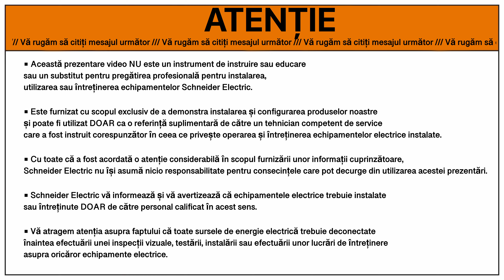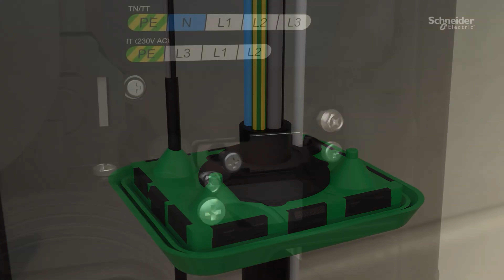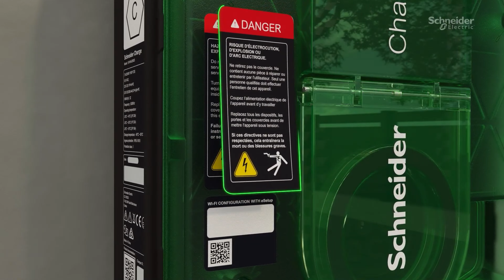Cum se instalează stația de încărcare Schneider Charge | Schneider Electric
Schneider Charge este o stație de încărcare pentru vehicule electrice integrată în sistemul de management al energiei din locuință, proiectată pentru cea mai ușoară instalare, în doar câteva minute. Aceasta poate fi gestionată de la distanță prin aplicația mobilă preferată de dumneavoastră, ceea ce facilitează experieța de încărcare a vehiculelor electrice.

👋 GET TO KNOW US BETTER